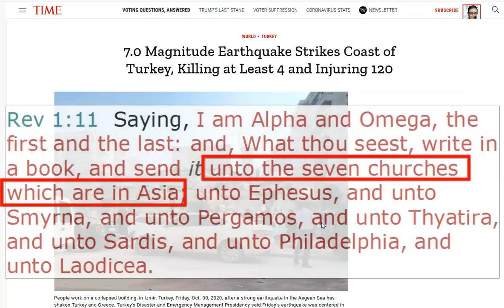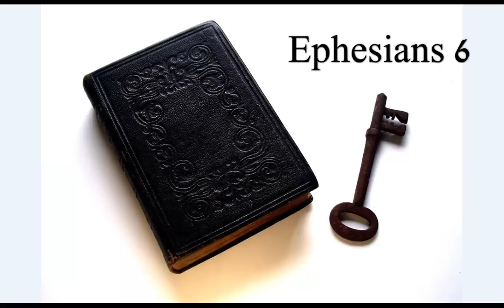Revelation! 7.0 Quake Turkey (Asia) 7 Churches! Philadelphia! He that hath an ear, let him hear!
I had to put this up having just talked about Philadelphia! I have added it to the multitude of things pointing to this time!
He that has an ear, let him hear!  Jesus = salvation! Light in the darkness encompassing the earth!
Godspeed brothers and sisters!

Amen.